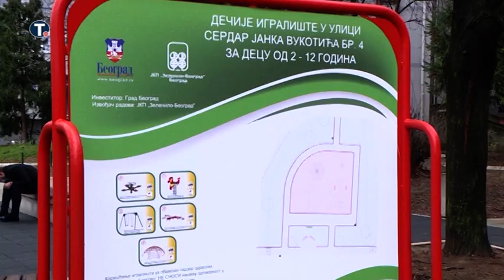Još jedan rekonstruisan parkovski prostor u Rakovici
Rekonstruisan park s dečjim igralištem na uglu ulica Jedanaeste krajiške divizije i Janka Vukotića je treći park koje Labudovo brdo dobija u poslednjih nekoliko godina, rekao zamenik gradonačelnika Goran Vesić i istakao da je od 2012. na Rakovici uređeno 70 parkova, novih ili rekonstruisanih prostora.